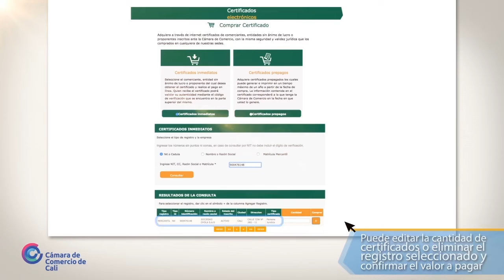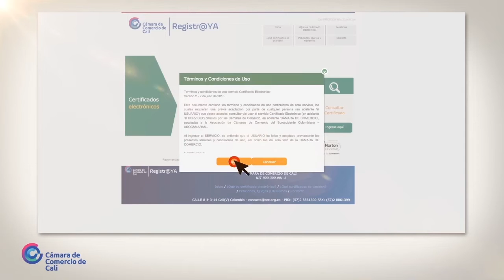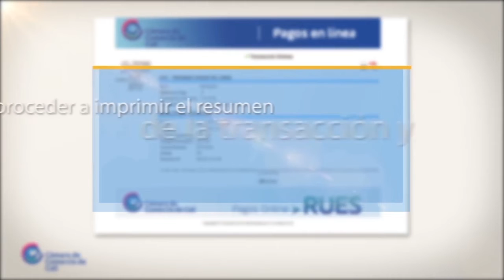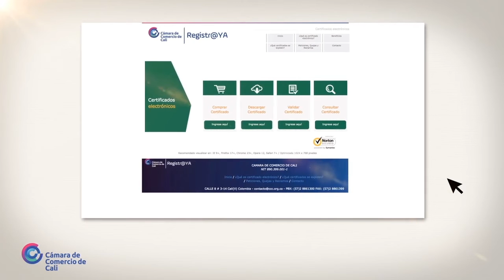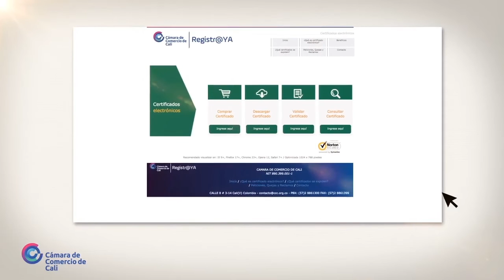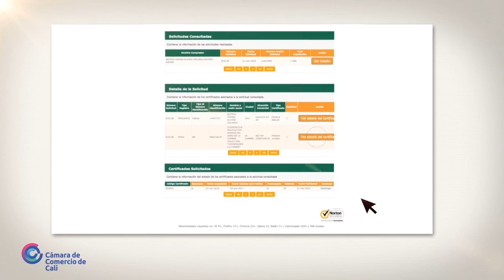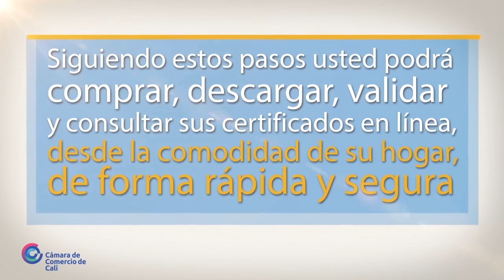Paso a Paso Certificado Electrónico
Conozca el paso a paso para comprar, validar, consultar y descargar de su certificado electrónico a través de la página web de la Cámara de Comercio de Cali.